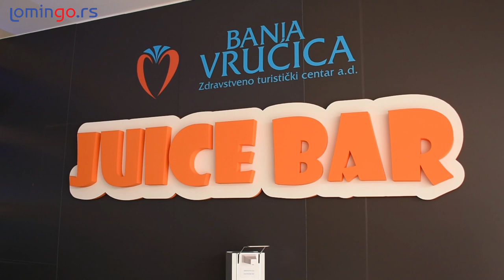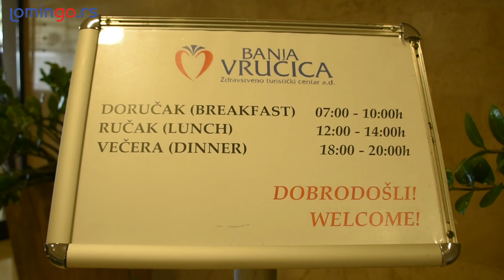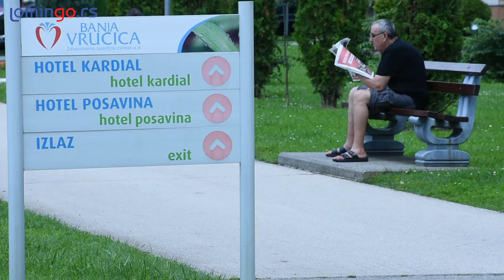Banja Vrucica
Lomingo travel vas vodi u Banju Vrućicu, poznatu po lečenju kariovaskularnih bolesti.

Banja Vrućica u svom kompleksu ima 4 hotela od kojih je Hotel Kardial najpoznatiji i najluksuzniji.

U saradnji sa Lilly drogerijama omogućili smo vam dodatni popust od 10% ukoliko vam bude veći od 1.500 dinara.

Hotel Kardial u svom sastavu sadrži dva bazena sa mineralnom toplom vodom koja je dobra za srce.
Ovaj hotel je luksuzan hotel i poseduje 4 zvezdice